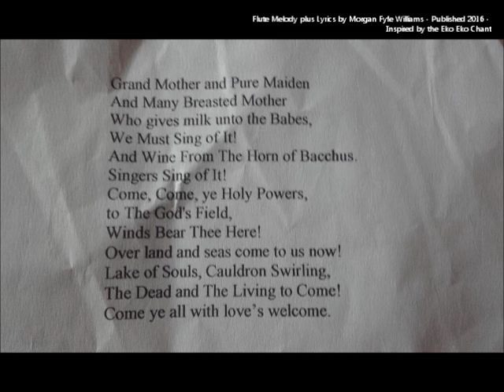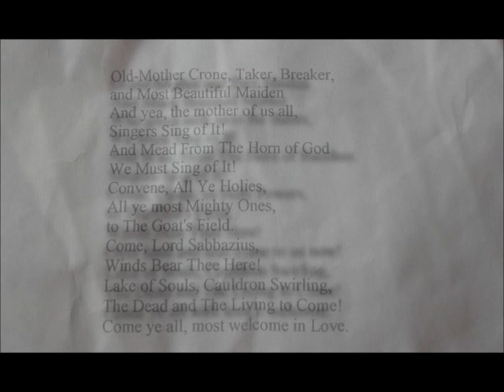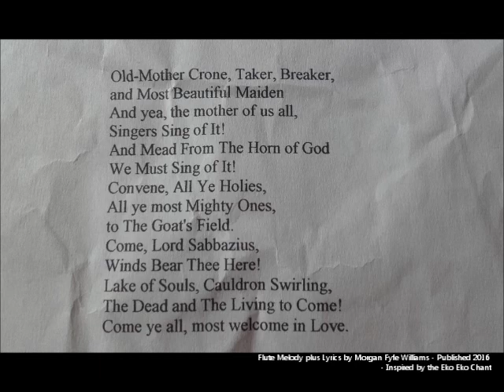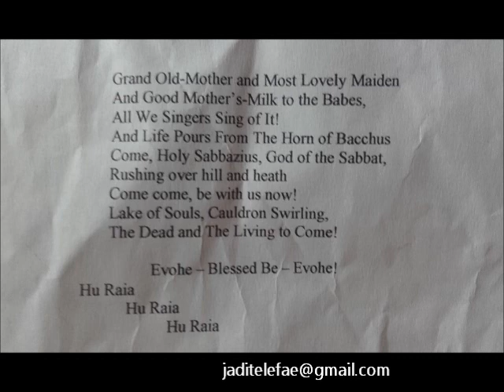'To The Goat's Field' by Morgan Fyfe-Williams / Merlin's TeaPot (Flute and Lyrics)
This is the plaintive and haunting single flute melody edition of a piece I wrote,
inspired by the Eko Eko Chant. This version was originally given a working title of 'WitchSong', now re-titled 'To The Goat's Field'. I will be producing a version with my attempts at singing.

Feel free to perform this piece,
simply give a named credit if possible.
It would be fabulous to hear other people's versions!

I assert and affirm my authorhood/composition and give this melody to the world to play with. If anyone wishes to use samples of this track recording its-self, please contact me, not for permission, but for me to see what happens when a tune goes into the wild... sophiastellamarie AT gmail DOT com - ThankYou.

Gerald B. Gardner's Version:

"Eko, eko, Azarak
Eko, eko, Zomelak
Bazabi lacha bachabe
Lamac cahi achababe
Karrellyos
Lamac lamac
Bachalyas
Cabahagy sabalyos
Baryolos
Lagoz atha cabyolas
Samahac atha famolas
Hurrahya!"